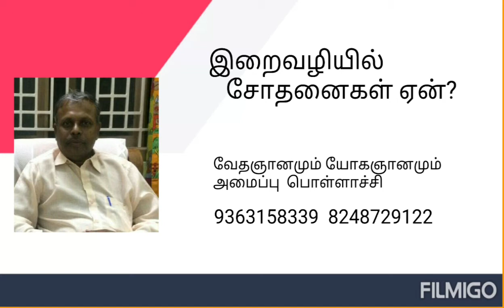இறைவழியில் சோதனைகள் ஏன்? வாசியோகம் பிரம்மஸ்ரீ குமார் ஐயா அவர்கள் பொள்ளாச்சி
வேதஞானமும் யோகஞானமும் அமைப்பு தளவாய்பாளையம் பொள்ளாச்சி வாசியோகம் பயிற்சி நிலையம்